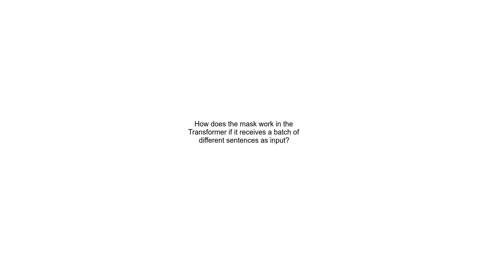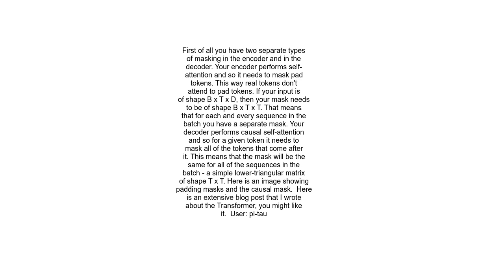How does the mask work in the Transformer if it receives a batch of different sentences as input